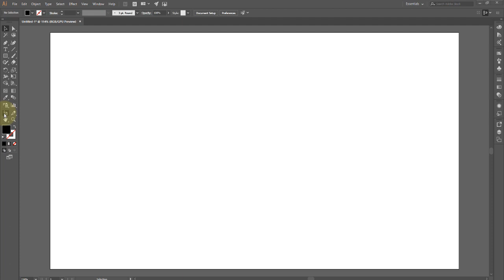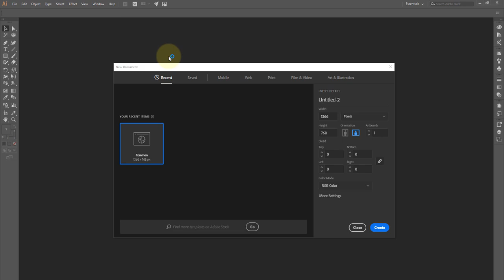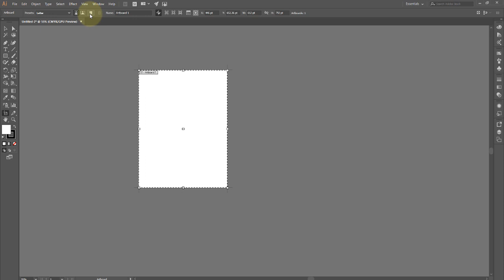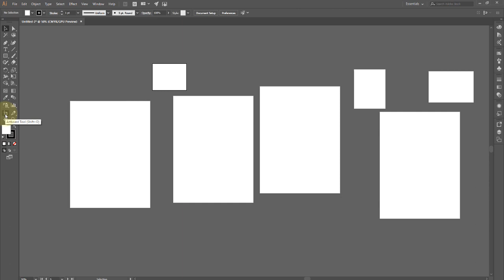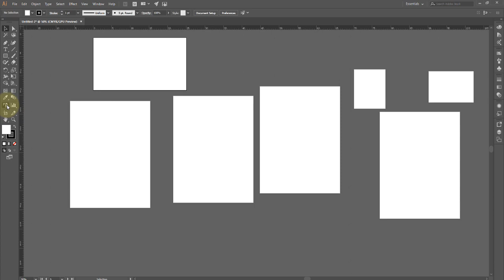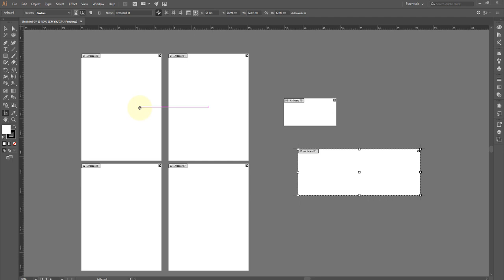Adobe illustrator Aula 44 F erramenta edição de prancheta Artboard OK